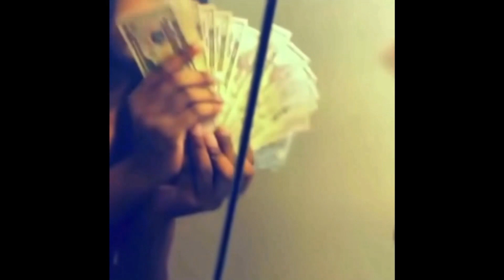There is no other Stealth game out like metal gear solid 5￼ (part8) 🐍🦾🐐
Roll up spark up enjoy the content yall 🏚🎮😎